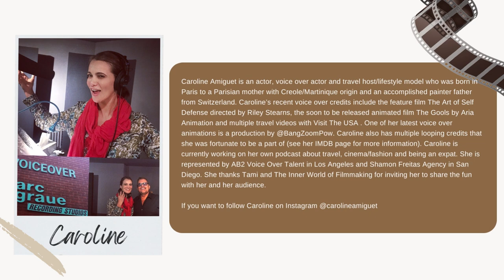Creating Character with only your Voice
In this episode, I interview guest French Actor Caroline Amiguet on voice-over work.  She shares some of her past projects, including The Gools and The Art of Self Defense and the future podcast Pardon My French in the works.

Caroline Amiguet is an actor, voice-over actor, and travel host/lifestyle model born in Paris to a Parisian mother of Creole/Martinique origin and an accomplished painter father from Switzerland. Caroline’s recent voice-over credits include the feature film The Art of Self Defense directed by Riley Stearns, the soon-to-be-released animated film The Gools by Aria Animation, and multiple travel videos with Visit The USA. One of her latest voice-over animations is a production by @BangZoomPow. Caroline also has multiple looping credits that she was fortunate to be a part of (see her IMDB page for more information). Caroline is currently working on her own podcast about travel, cinema/fashion, and being an expat. She is represented by AB2 Voice Over Talent in Los Angeles and Shamon Freitas Agency in San Diego. She thanks Tami and The Inner World of Filmmaking for inviting her to share the fun with her and her audience.

If you want to follow Caroline on Instagram @carolineamiguet

The Gools - Music Composer: Mark Willott
Voice Over sites: Voice 123, voices.com, bunnystudio.com, Backstage - Voice Over Auditions, Bodalgo.com, ACX - The Audiobook Creation eXchange, Fiverr - this is a list that was also provided to me by Jesse Keller at Mesa College as part of Mesa Voice Over Class.

Caroline Amiguet